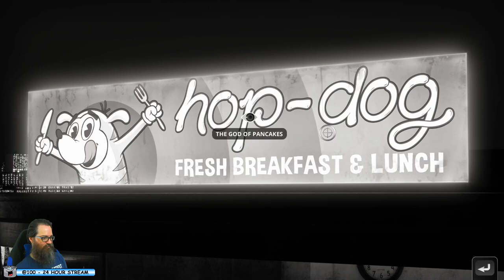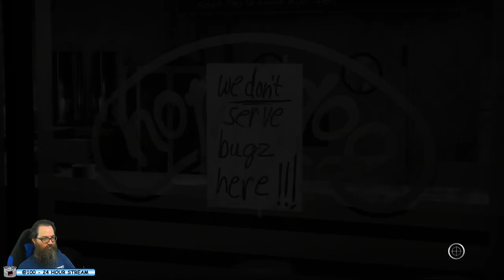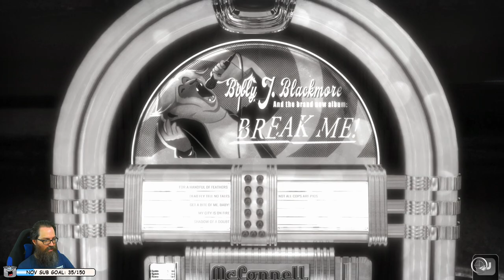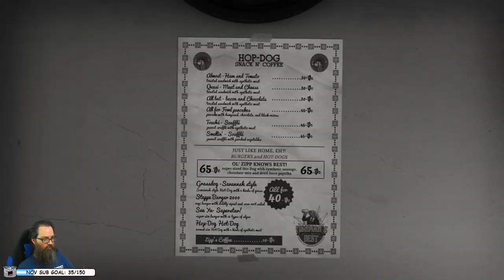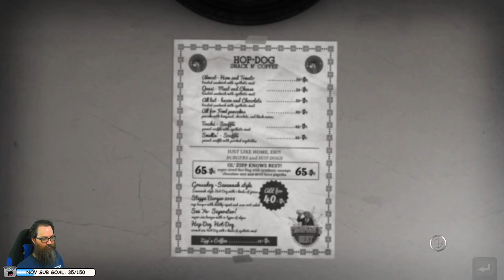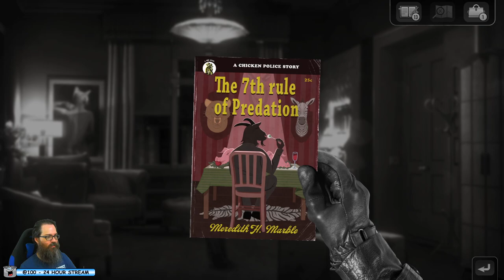Panz Plays Chicken Police #2 Chapter 1: Hop-Dog and Czar Bar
A wild tale of love, death, chickens, and redemption! Chicken Police is a buddy-cop noir adventure, with a carefully crafted world, a gritty story, and lots of absurd humor. The game mixes elements of classic adventure games with visual novel-style storytelling.